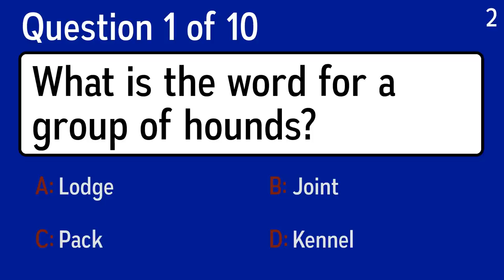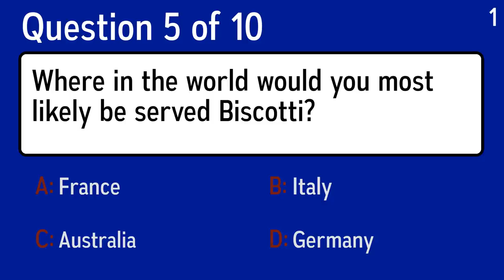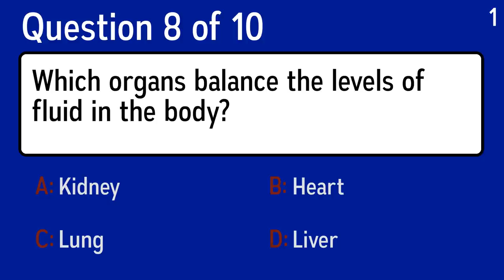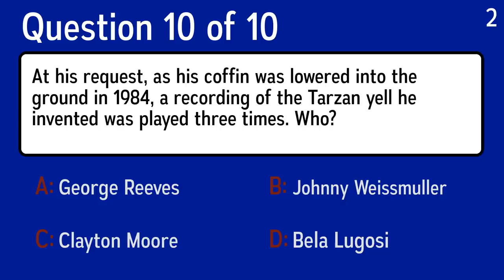Did your brain age well? - If you score a 10 you have a young brain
Question 1: What is the word for a group of hounds?
 Answer a: Kennel
 Answer b: Pack
 Answer c: Joint
 Answer d: Lodge

Question 2: The release of which movie in 1977 created a huge toy demand?
 Answer a: 133
 Answer b: Grease
 Answer c: Raiders of the Lost Ark
 Answer d: Star Wars

Question 3: Which of these substances is NOT metallic?
 Answer a: Brass
 Answer b: Pewter
 Answer c: Bronze
 Answer d: Talc

Question 4: What is 8x9-2=?
 Answer a: 78
 Answer b: 67
 Answer c: 72
 Answer d: 70

Question 5: Where in the world would you most likely be served Biscotti?
 Answer a: Australia
 Answer b: Italy
 Answer c: Germany
 Answer d: France

Question 6: Aside from painting, Paul Klee made over thirty of what type of theater figures?
 Answer a: Stage Sets
 Answer b: Actors
 Answer c: Puppets
 Answer d: Programs

Question 7: Who sang the famous song "Dock Of The Bay" (1967)?
 Answer a:  Otis Redding
 Answer b: Mandalaband
 Answer c: Bruce Springsteen
 Answer d: Allman Brothers Band

Question 8: Which organs balance the levels of fluid in the body?
 Answer a: Lung
 Answer b: Liver
 Answer c: Kidney
 Answer d: Heart

Question 9: Who sang the famous song "Make You Feel My Love" (2008)
 Answer a: Alice In Chains
 Answer b: Shocking Blue
 Answer c: De Dijk
 Answer d: Adele

Question 10: At his request, as his coffin was lowered into the ground in 1984, a recording of the Tarzan yell he invented was played three times. Who?
 Answer a: Clayton Moore
 Answer b: Johnny Weissmuller
 Answer c: George Reeves
 Answer d: Bela Lugosi